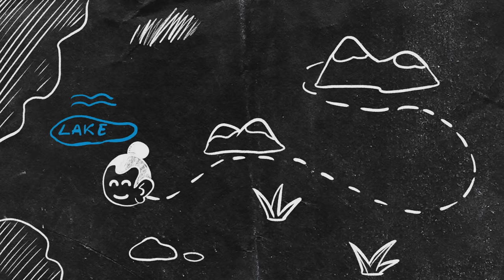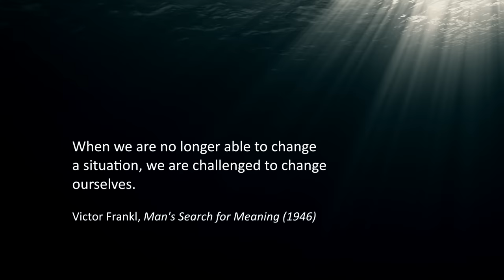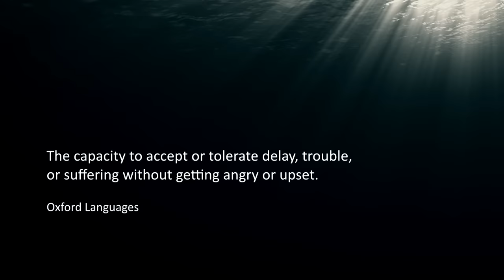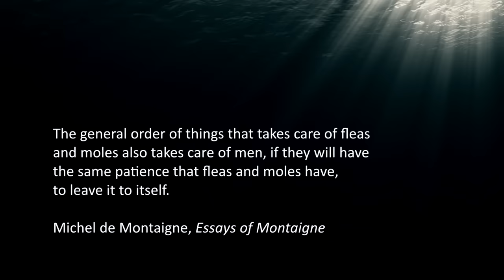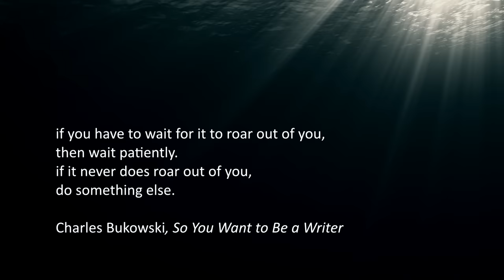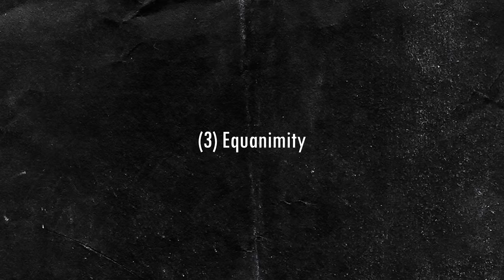Why Patience is Power | Priceless Benefits of Being Patient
Not only is impatience unpleasant, but it’s also pointless. Impatience is the unwillingness to live life at the pace it actually happens; we wish for the universe to bend to our will. We want things now. We want things to change in an instant. But in reality, external circumstances are not up to us: no matter how much we wish that to be the case. Patience, the opposite virtue, is based on the acceptance of what is.

Video: Why Patience is Power | Priceless Benefits of Being Patient

00:00 - Intro
02:05 - Patience & impatience
03:27 - Benefit #1
05:36 - Benefit #2
06:57 - Benefit #3
08:20 - Benefit #4
11:08 - Benefit #5